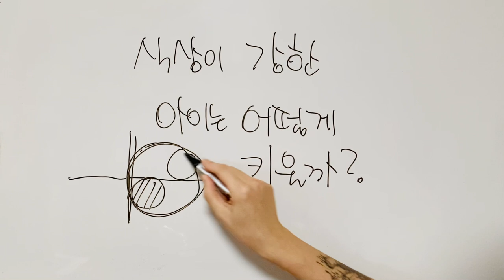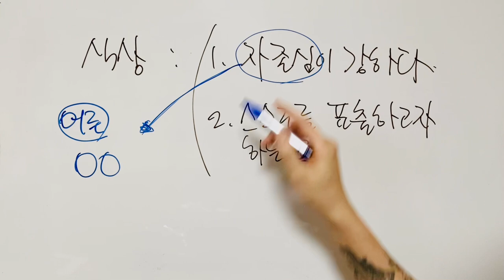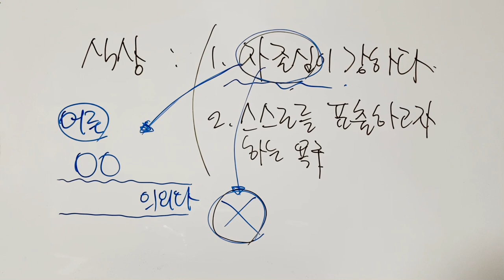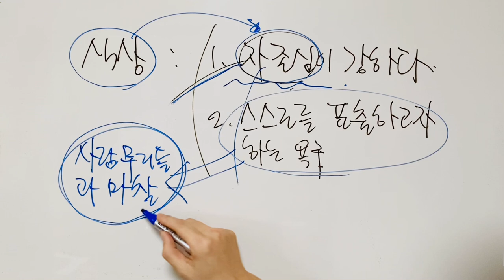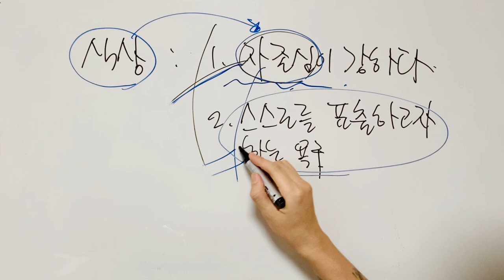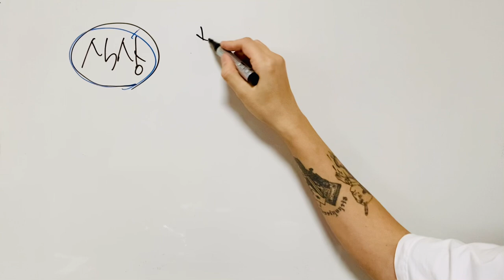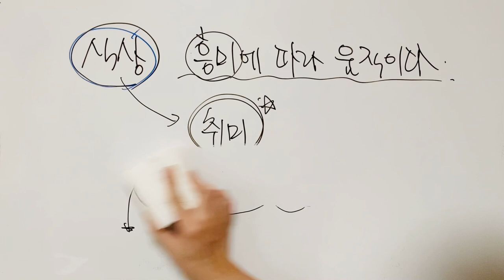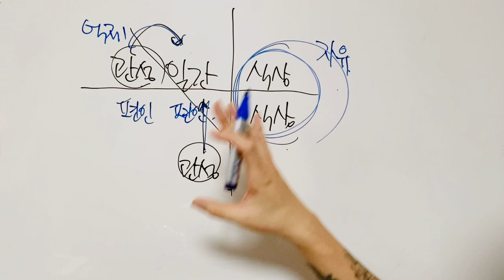식상이 강한 아이는 어떻게 키울까?